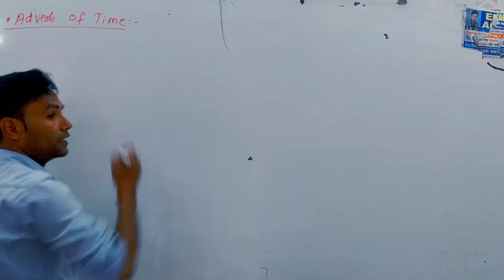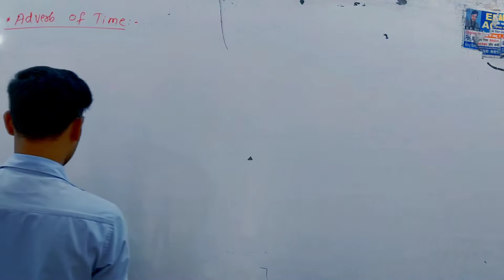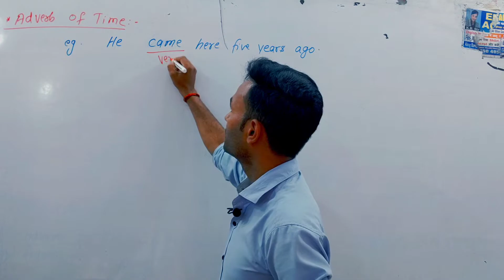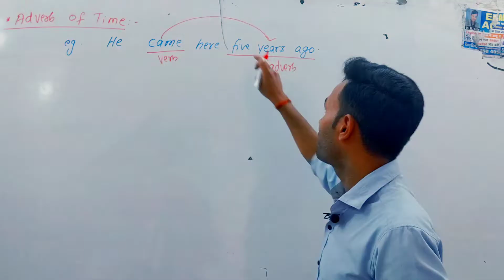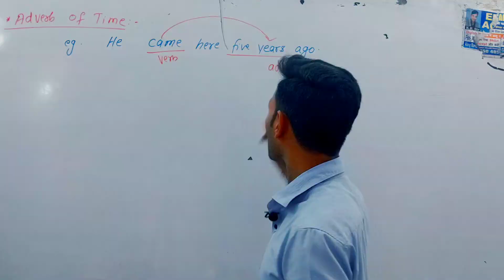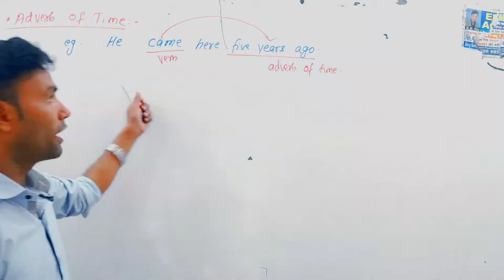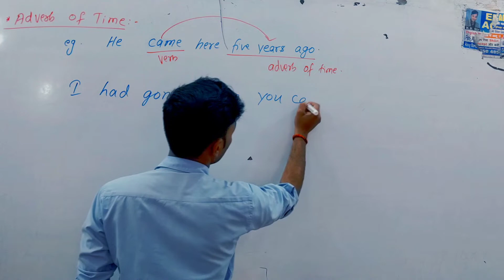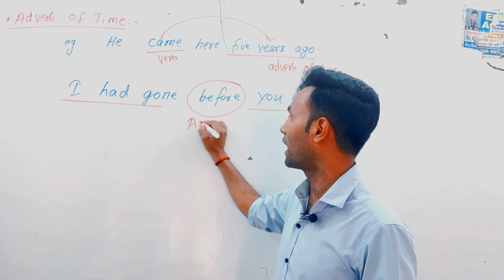What is Adverb of Time with explain and examples.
What is adverbial of time and it Examples?
What is adverb of time give 5 examples?
What is adverbial time?
How do you use Adverbials of time?